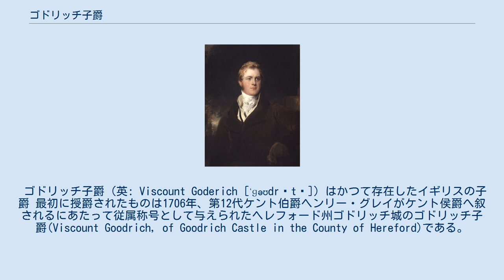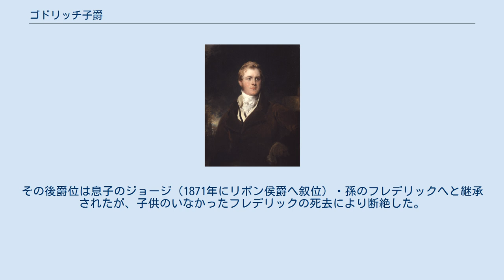ゴドリッチ子爵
ジョージ4世の下でイギリスの首相を務めた初代ゴドリッチ子爵フレデリック・ジョン・ロビンソン。
サー・トマス・ローレンス画、ナショナル・ポートレート・ギャラリー蔵。
 ゴドリッチ子爵（英: Viscount Goderich [ˈɡəʊdrɪtʃ]）はかつて存在したイギリスの子爵 最初に授爵されたものは1706年、第12代ケント伯爵ヘンリー・グレイがケント侯爵へ叙されるにあたって従属称号として与えられたヘレフォード州ゴドリッチ城のゴドリッチ子爵(Viscount Goodrich, of Goodrich Castle in the County of Hereford)である。
（すべてグレートブリテン貴族爵位）。
ケント侯爵は1710年にケント公爵へ陞叙されるが、息子に先立たれたためこれらの爵位は1740年の彼の死とともに断絶した。
 二度目の創設は1827年で、上記ケント公爵の女系の玄孫フレデリック・ジョン・ロビンソンに対して連合王国貴族として与えられた。
彼はトーリー党の政治家で、財務大臣・イギリスの首相・陸軍・植民地大臣などといった閣僚職を歴任し、1833年にはリポン伯爵に陞叙された。
その後爵位は息子のジョージ（1871年にリポン侯爵へ叙位）・孫のフレデリックへと継承されたが、子供のいなかったフレデリックの死去により断絶した。